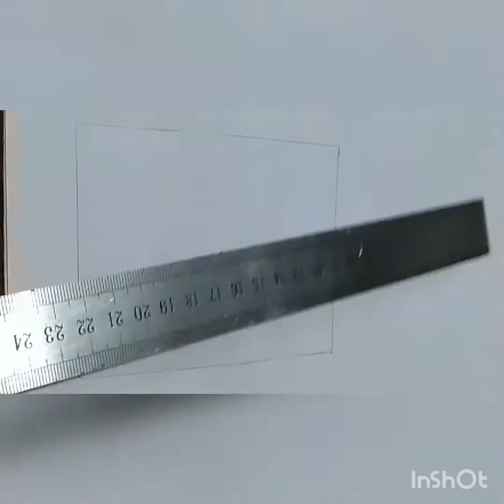কি ভাবে রেল লাইনের দৃশ্য আঁকতে হয়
একটা রেল লাইনের পাশে গ্রামের দৃশ্য দেখতে কেমন আমি সেই ভিডিও শেয়ার করেছি। গাছের নিচে রেলপথ সেখানে টিকিট কাটার জন্য ঘর।
কেমন একটা রেল লাইনের পাশে আমি আজকে সেই চিত্র অংকন করেছি।